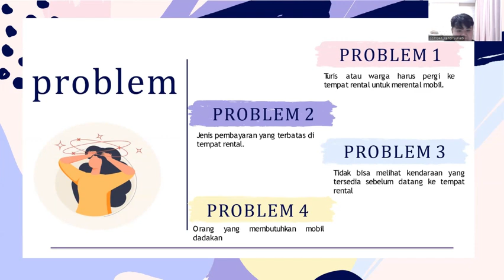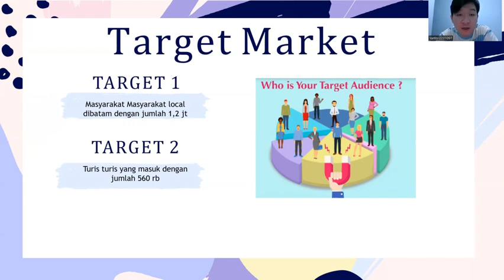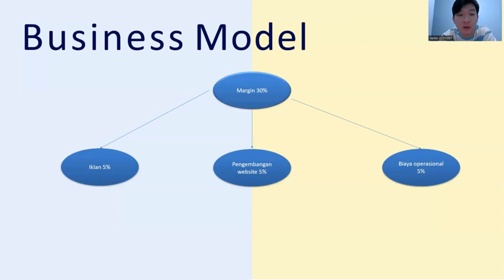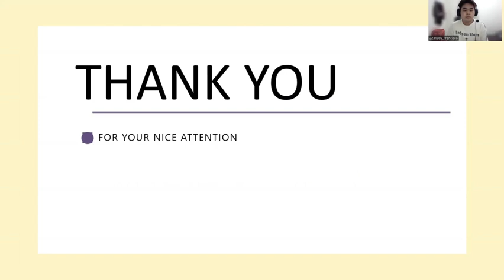Start Up Pitch Deck Competition "Open World 2024" - SpeedyRental